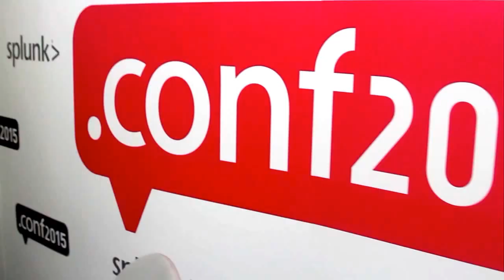Alys Woodward, IDC | Splunk .conf2015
01. Alys Woodward, IDC, Visits theCUBE . (00:21)
02. Benefits of Splunk's Cautious Expansion. (00:48)
03. Analytics Announcements. (02:36)
04. Splunk's Marketing and Customer-Driven Nature. (04:38)
05. How Tall Can Splunk Be. (06:50)
06. When the Application Owns the Data. (09:39)
07. Social Cloud Predictive Analytics. (13:38)
08. Splunk Manages to Be "Geek Heaven". (15:15)

Splunk brings data visualization to business users

Big Data is the engine that drives the modern business world, but data without context is just noise. Making sense of all that information requires special tools and techniques. Because Big Data is so new, the technology behind those tools is still in development. One company focused on making sense of Big Data is Splunk, Inc., and it is stepping up to offer its products to business world.

To help understand where Splunk is going, John Furrier and Jeff Frick, cohosts of theCUBE, from the SiliconANGLE Media team, spoke to Alys Woodward, Research Director with IDC, during Splunk .conf2015.

Things started off with a question about how Splunk relates to its customers. Woodward replied that Splunk takes its lead from the customers and the customer experience. The company looks at how its customers use the applications, and then it incorporates that into the next round of products.

Visualization brings data into focus

Woodward pointed out that raw data is a horrible thing to look at and that making the data visual was a vital step for finding the value in the information. Splunk’s products help the user see that value. With this focus on visualization as a user experience, Splunk has been very successful. Now, the company is looking to bring its offerings to the business user.

Although the business market is open to opportunity, it’s also a source of many challenges. The business community is very fragmented, with every industry having unique legacies and needs. Splunk will have to tailor its lineup to meet a wide range of customer demands, according to Woodward.

Rising to meet the Internet of Things

The Internet of Things (IoT) represents the near future where millions or billions of electronic devices are sharing data. Managing that data will be a huge market. Using analytics to organize and take value from the data provided by IoT could be a place where Splunk shines.

Because the data in IoT comes from so many sources, no one approach will be able to handle it all. This is great for Splunk, since the secret of its success lies in bringing data from multiple sources together into one view.